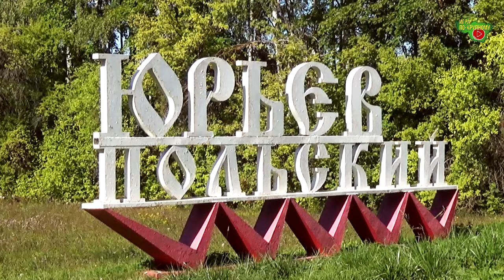Ополье - Грань-М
Первенство Владимирской области 2024 г., 2 группа
г. Юрьев-Польский, ст. "Труд"